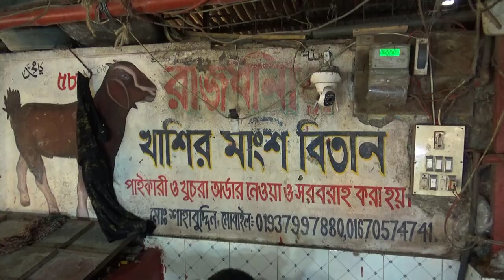Excellent Delicious Pomfret Fresh Mutton Cutting Skills Live In Goat Meat Market Expert Mutton proce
Excellent Delicious Pomfret Fresh Mutton Cutting Skills । Live In Goat Meat Market Expert Mutton Processing